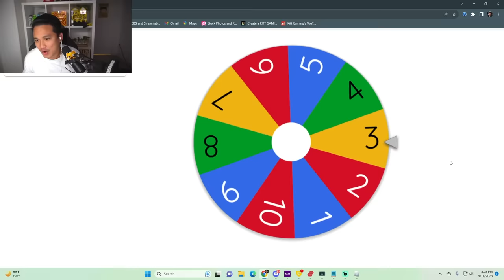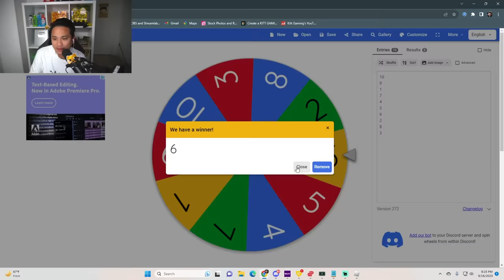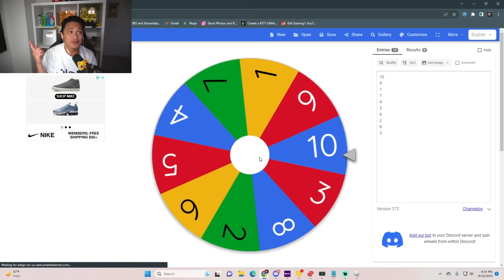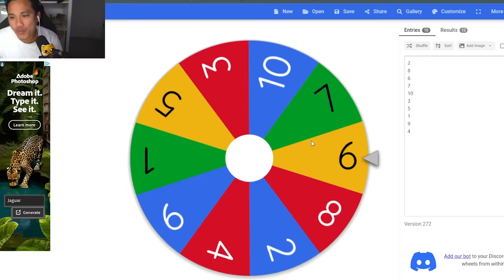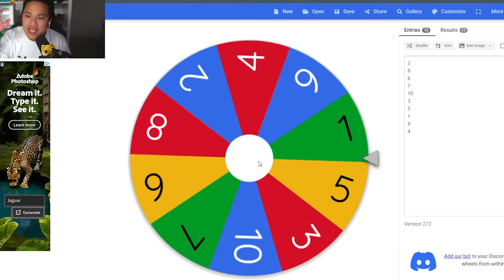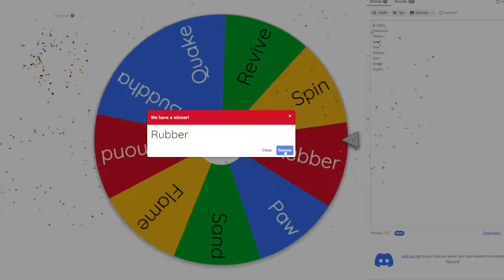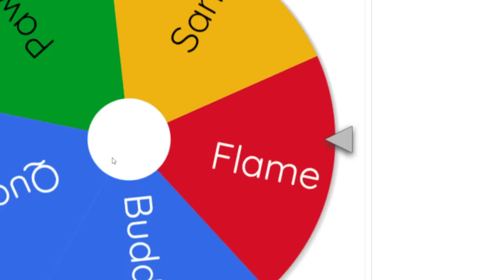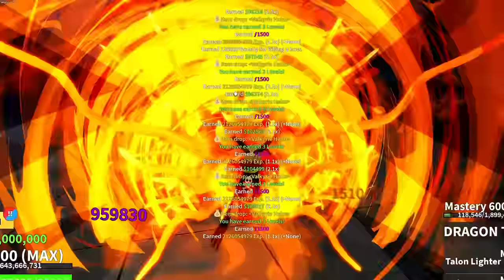Blox Fruits ADMIN UZOTH Mode